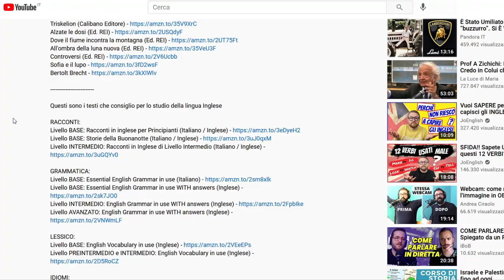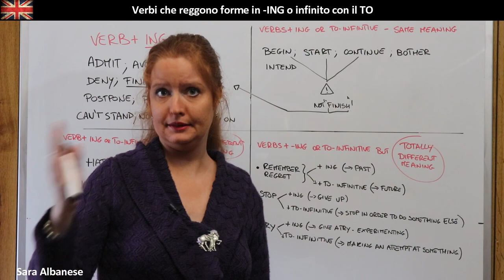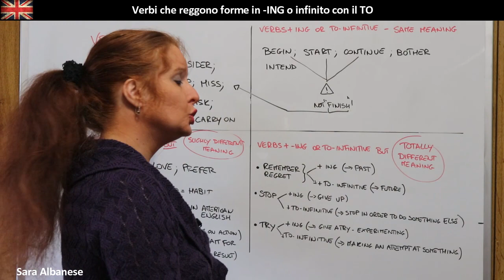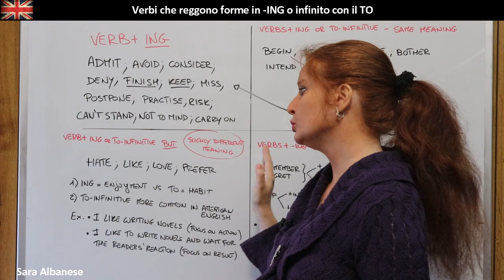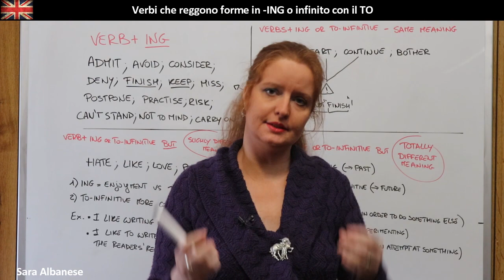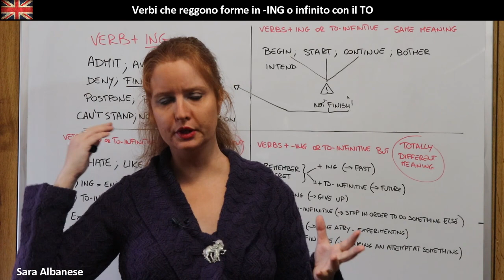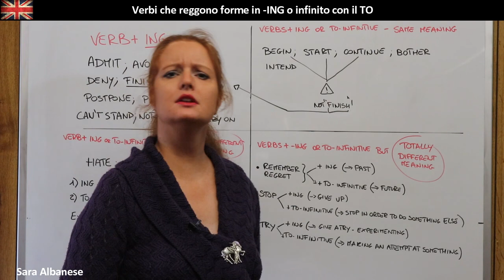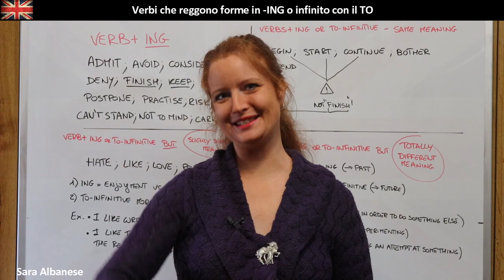Lezione di Inglese 49 | Verbi che reggono la forma in ING o infinito con il TO | ING o TO Infinitive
Come mi è stato richiesto oggi ho preparato una lezione dedicata ai verbi che reggono la forma in -ING o infinito con il TO.

Indice:
00:00 Intro
00:40 Promozione
01:49 Lezione

Codice Promozionale: SAR.ORA.MIDA

Grazie alla partership tra IBS e Ad Maiora è possibile utilizzare il codice promozionale sopra indicato per accedere al 60% di copertura delle spese didattiche per le borse di studio a cui potete accedere grazie ai seguenti link:

Questi sono i testi che consiglio per lo studio della Lingua Inglese

RACCONTI:
Livello BASE: Racconti in inglese per Principianti (Italiano / Inglese)
Livello BASE: Storie della Buonanotte (Italiano / Inglese)
Livello INTERMEDIO: Racconti in Inglese di Livello Intermedio (Italiano / Inglese)

GRAMMATICA:
Livello BASE: Essential English Grammar in use (Italiano)
Livello BASE: Essential English Grammar in use WITH answers (Inglese)
Livello INTERMEDIO: English Grammar in use WITH answers (Inglese)
Livello AVANZATO: English Grammar in use WITH answers (Inglese)

LESSICO:
Livello BASE: English Vocabulary in use (Inglese)
Livello PREINTERMEDIO e INTERMEDIO: English Vocabulary in use (Inglese)

IDIOMI:
English Idioms in use (Inglese)

VERBI FRASALI:
English Phrasal Verbs in use (Inglese)

PRONUNCIA:
English Pronunciation in use (Inglese)

DIZIONARI BILINGUE:
Compatto Longman

SINONIMI e CONTRARI: